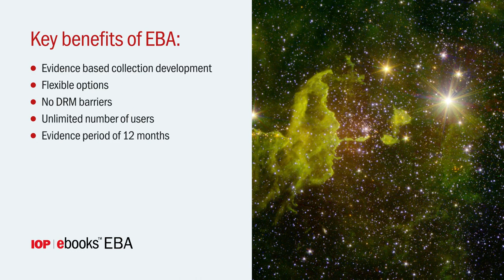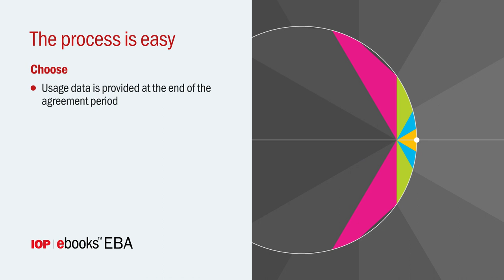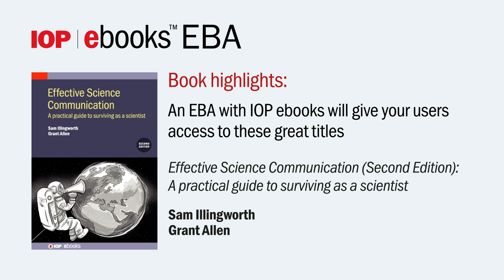Evidence Based Acquisition ebooks from IOP Publishing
Evidence Based Acquisition (EBA) means that users have unlimited access to a selection of ebooks for an agreed period of time.

The library pays an upfront fee to gain temporary reading rights for users and then decides which books to purchase in perpetuity based on real usage data. The full upfront access fee is then applied to the purchase price, so the library can acquire the ebooks that best suit the needs of its users.

For more information about the IOP ebooks EBA option, contact your dedicated IOP Publishing regional manager or use one of the tools below:

Would you like access to the latest ebooks from IOP Publishing?